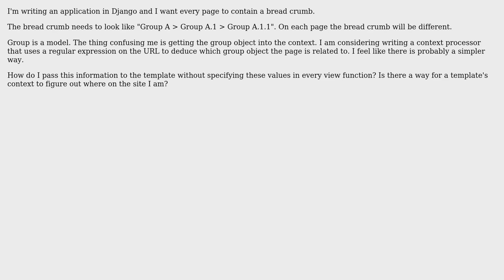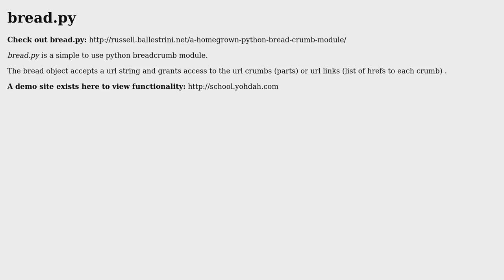Implementing a bread crumb in Django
With thanks & praise to God, and with thanks to the many people who have made this project possible! You are responsible for your own actions.